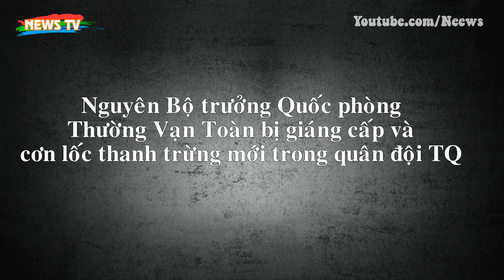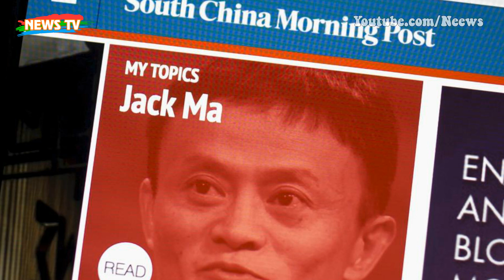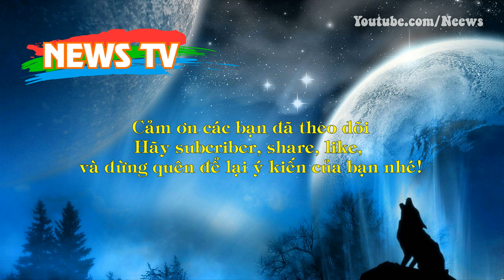Cơn lốc thanh trừng mới trong quân đội Trung Quốc, Nguyên Bộ trưởng Quốc phòng bị giáng cấp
[News TV] - Trước thềm Hội nghị Bắc Đới Hà (Beidaihe) thường niên của lãnh đạo Trung Quốc năm nay, Quân đội Giải phóng Nhân dân (PLA) đã tiến hành điều chỉnh nhân sự mạnh mẽ.
Sau khi một số tướng lĩnh được thăng cấp, nay đến lượt một số tướng lĩnh bị giáng cấp trong cơn lốc mang danh “chống tham nhũng” mới trong PLA.